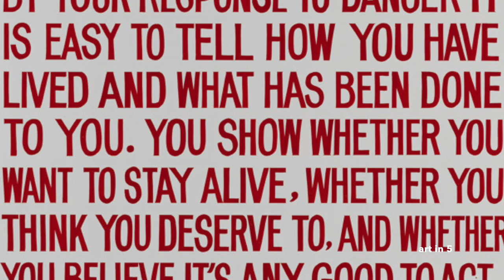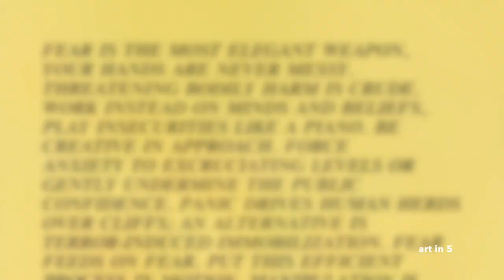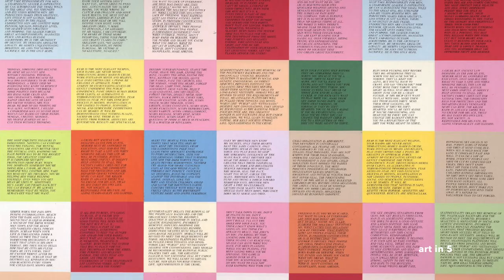Jenny Holzer: A Voice in Contemporary Art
Art in 5 - Jenny Holzer

Jenny Holzer is an American artist known for her thought-provoking and politically charged artworks that combine text and installation. Born in Gallipolis, Ohio, in 1950, Holzer has become renowned for her use of language as a medium, utilizing words to challenge power structures, explore social issues, and provoke contemplation.
Holzer initially studied painting and printmaking before turning her attention to text-based art in the late 1970s. She gained recognition for her "Truisms" series, which features concise and ambiguous statements written in the form of aphorisms. These statements touch on various themes, including power, gender, violence, and consumerism. Holzer displayed her "Truisms" in unconventional ways, such as projecting them onto buildings, displaying them on electronic signs, and engraving them on public benches, disrupting traditional modes of art display.
Throughout her career, Holzer has experimented with various mediums and formats to convey her messages. She has employed LED signs, stone benches, billboards, projections, and even clothing to showcase her texts. This multidisciplinary approach allows her to engage with diverse audiences in both public and gallery settings, blurring the boundaries between art and the everyday world.
One of Holzer's most significant works is her series titled "Inflammatory Essays," created in the late 1970s and early 1980s. These essays, displayed as posters, feature provocative statements and viewpoints on topics such as feminism, war, and power structures. The essays challenge viewers to confront uncomfortable truths and consider the complexities of contemporary society.
Holzer has also collaborated with architects and designers to create large-scale public installations. For instance, her project "Protect Protect," presented at the Venice Biennale in 2007, involved displaying excerpts from declassified U.S. government documents on LED signs wrapped around the façade of the Italian Pavilion. This installation highlighted issues of state surveillance, secrecy, and the erosion of civil liberties.
In addition to her text-based works, Holzer has explored themes of memory, trauma, and loss in projects such as her "Lustmord" series. Inspired by historical accounts of violence against women, these works combine text, imagery, and objects to address themes of victimhood, gender-based violence, and societal attitudes towards women.
Holzer's contributions to the art world have earned her numerous accolades, including the Golden Lion at the Venice Biennale in 1990. Her works are held in prestigious collections worldwide, and she has exhibited in major museums and galleries, including the Museum of Modern Art in New York, the Guggenheim Museum Bilbao, and the Tate Modern in London.
Jenny Holzer's art challenges viewers to question their assumptions, confront uncomfortable truths, and engage in critical dialogue. By bringing her text-based works into public spaces, she disrupts the ordinary and confronts audiences with powerful messages. Through her use of language, Holzer amplifies marginalized voices, exposes systems of power, and encourages viewers to actively participate in the shaping of society. Her enduring impact as an artist lies in her ability to use words as a tool for social and political transformation.